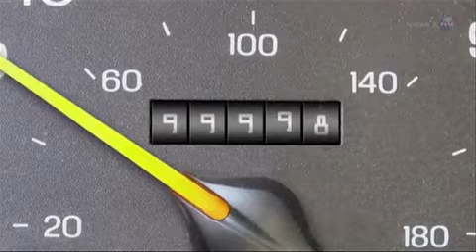The End of the World ....Again Larry Mendte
The World won't end --  I'll bet you.